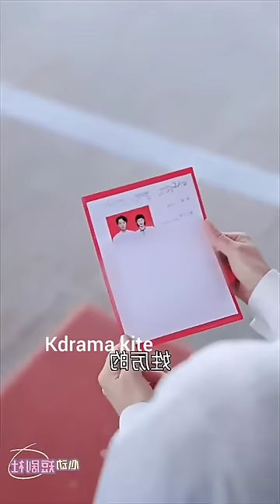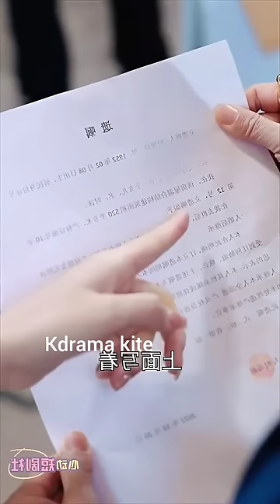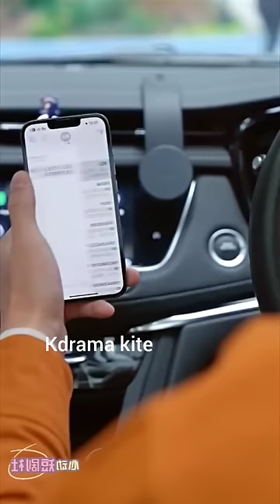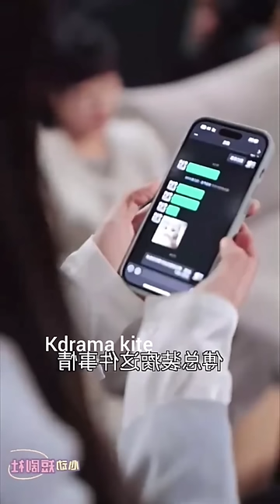Rich 😎 CEO Pretended to be Poor and had a Contract Marriage With a Silly Girl 😛. Chinese Full Movie